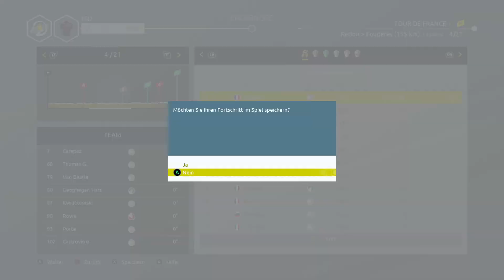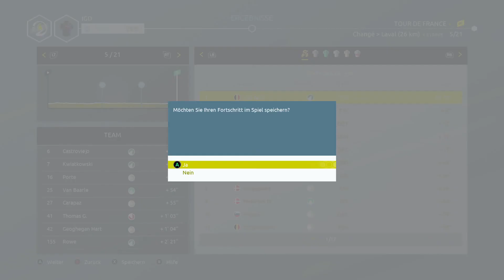Tour de France 2021 #39 - Zeitfahren mit INEOS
Die Fortsetzung der Tour mit INEOS aus dem Livestream.